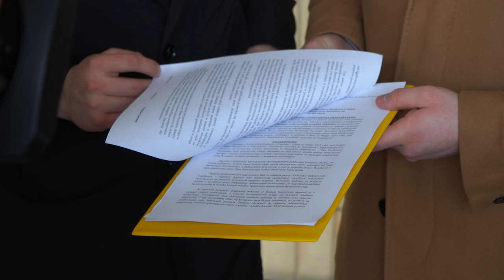Sprawa burmistrza Namysłowa trafia do prokuratury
Do prokuratury zostanie złożone zawiadomienie o możliwości popełnienia przestępstwa przez burmistrza Namysłowa- Bartłomieja Stawiarskiego. Sprawa dotyczy doniesień o molestowaniu 19-letniej stażystki. - Składamy to zawiadomienie jako zatroskani obywatele - podkreśla poseł Adam Gomoła.
Burmistrz Stawiarski nie chce komentować sprawy.